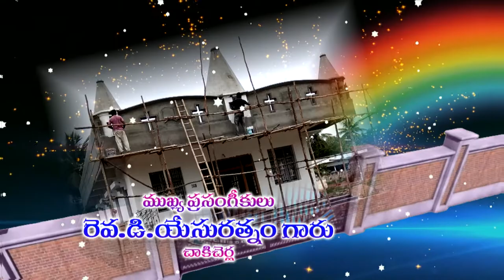SOMARAJU PALLI CHURCH DEDICATION AD